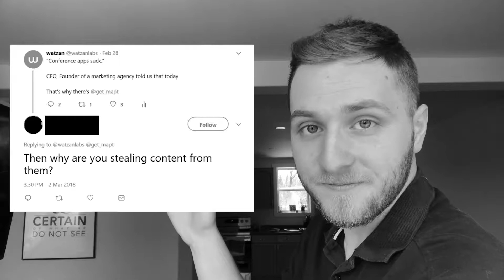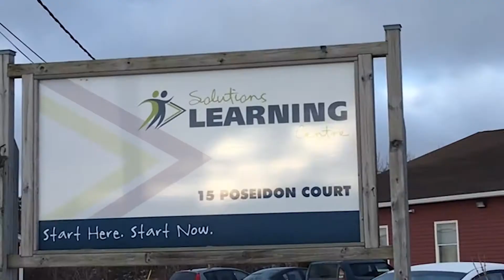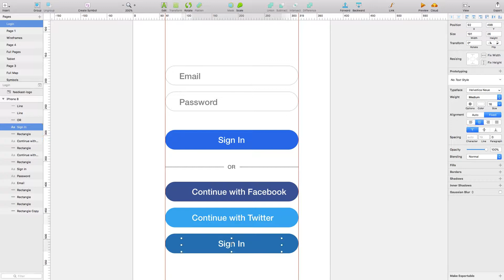Back it up with HARD WORK | 2025 Vlog 25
Obviously last week's vlog I had some pretty strong things to say about a homie who was speaking nonsense against our team here at watzan.

Regardless of the situation if you have the heart to dare speak out against something or someone on a public forum you BEST be ready to come out and back it up, and that was this week. Go HARD or Go HOME.